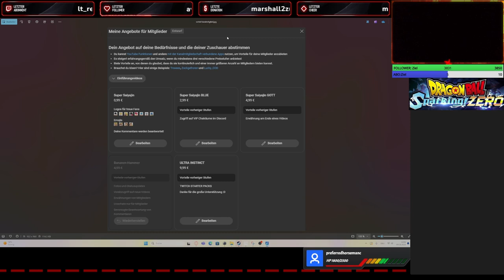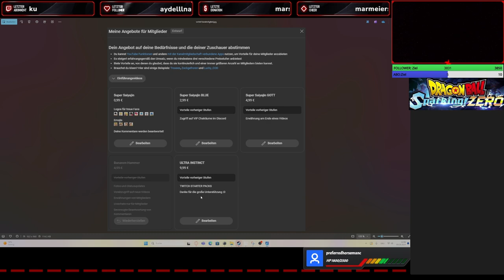Kanalmitgliedschaft der KURZFILM | WARUM sollte man MITGLIED werden?!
Warum sollte man ein Mitglied werden? Welche Vorteile gibt es? Was sind die Preise? Welche Stufen gibt es? Ich kläre auf.

Hi Leute😎, Discord Server ApeRockt SUCHT EUCH👍 Ihr könnt 🔥POKEMON⚡fangen, tauschen und kämpfen😁 CHATTEN💬 oder ZOCKEN🎮 schaut doch gerne mal vorbei jeder ist WILLKOMMEN🤗
►Mein Equipment◄
⭐️HARDWARE:
⭐️STREAM:
⭐️CONTROLLER:
💚GAMING PC:
✦Grafikkarte✦ Asus Rog Strix mit Wasserkühlung 6900xt
Grafikkarten Alternative: